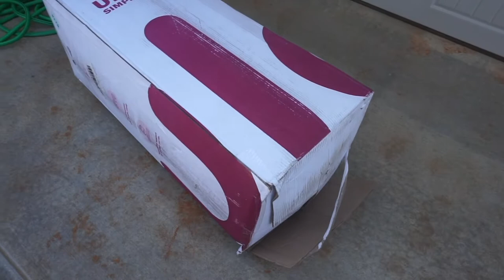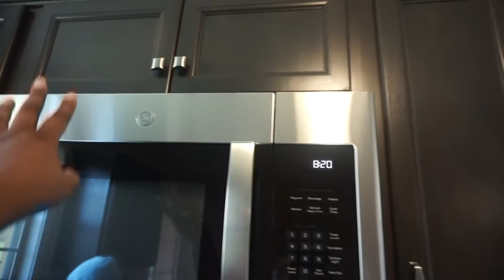Moving Diaries! New Mattress & Unpacking | House to Home Series.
HOUSE TO HOME | LAVENDER MATTRESS | UNPACKING | VLOGTOBER
Welcome to Ep 5 of the House to Home series. If you are not caught up the playlist will be below. In this vlog we got a new mattress and doing more unpacking.